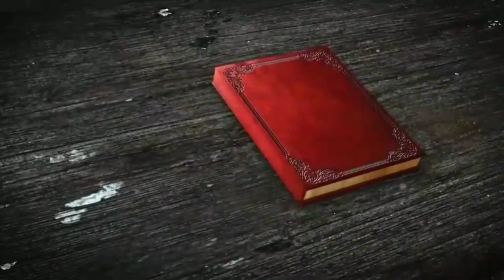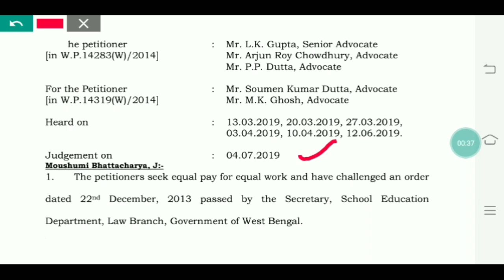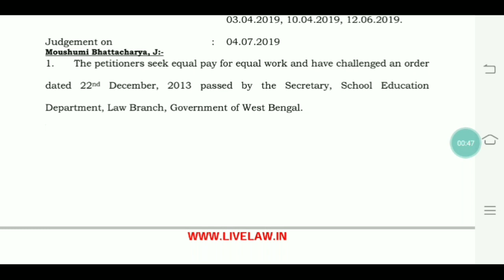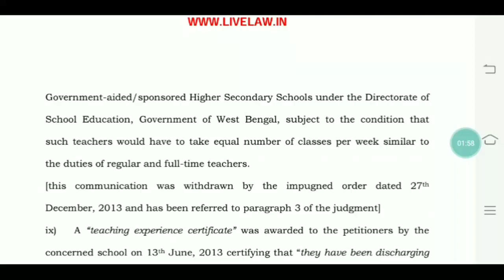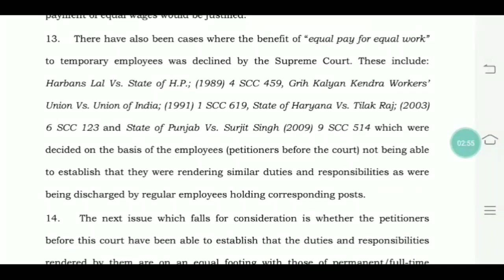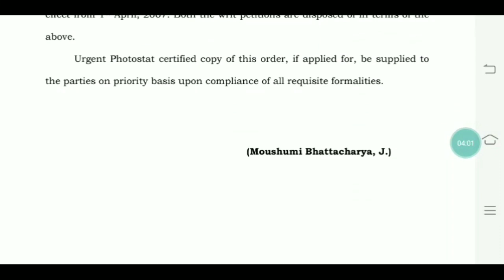Regular Teacher ସହ Contractual Teacher ଙ୍କ ଦରମା ହେଲା ସମାନ ।।